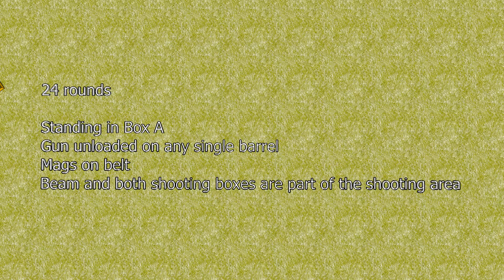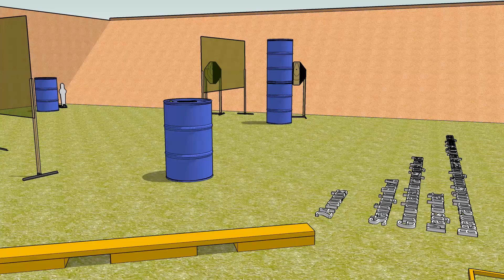A Balanced Approach | USPSA Stage Design | SketchUp